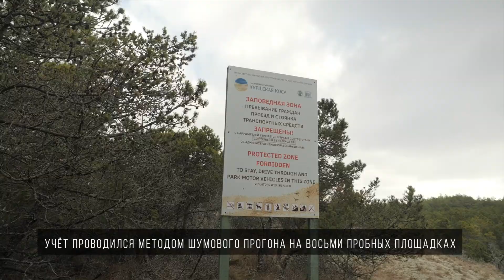В нацпарке «Куршская коса» сняли начало переписи животного населения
Телеканал Каскад — новости Калининграда